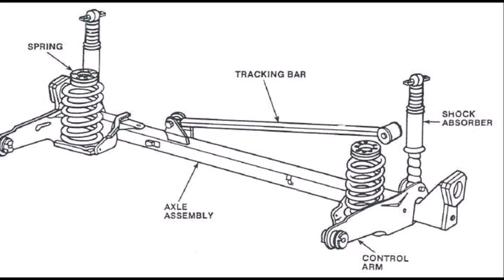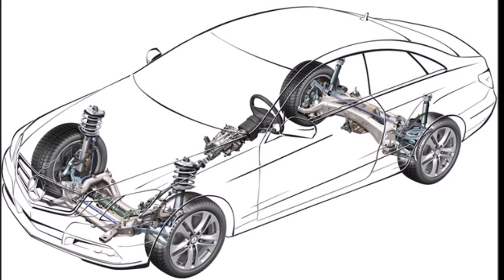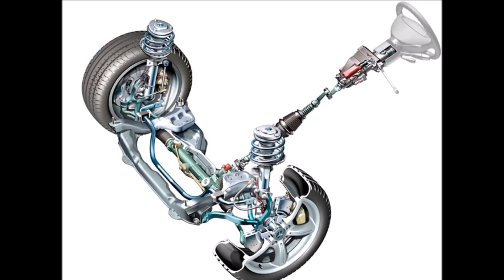ระบบรองรับน้ำหนักแบบคานแข็งและอิสระ | Car of Know